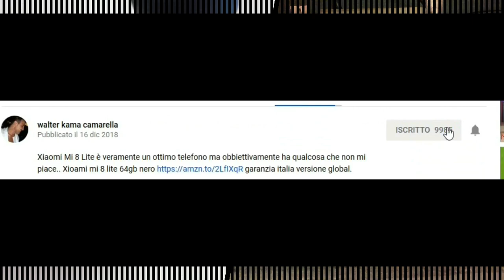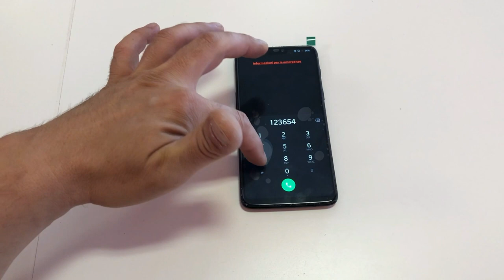OnePlus 6 screen replacement sostituzione vetro touch lcd iMania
OnePlus 6 screen replacement sostituzione vetro touch lcd riparazione senza frame
Altro ricambio
Vetri temperati pacco da 3 ottimo prezzo
ATTENZIONE